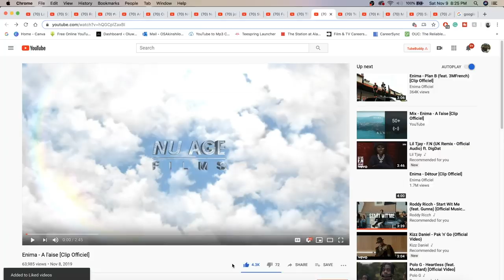Enima - A l'aise [Clip Officiel] | CANADIAN FRENCH RAP REACTION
I HAVE MIXED FEELINGS ABOUT THIS CAUSE OF THE VIDEO LOL. ENJOY THO! ISSA VIBE | Add me on Snapchat for more lit crazy clips! @Demmydee

IMPORTANT LINKS:
Previous Video- REACTION TO ITALIAN RAP REACTION feat. Marracash, Sfera Ebbasta, ​Gemitaiz, Madman, Tha Supreme & RRR Mob:

WARNING!